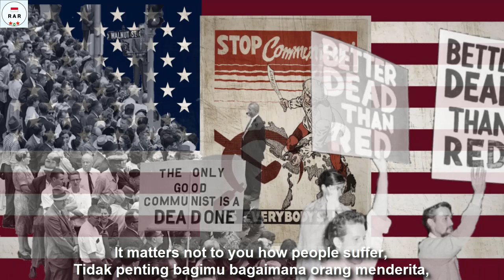Ain't I Right - US Anti Communist Song - With Lyrics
English :
In 1966, Robbins wrote and recorded Ain’t I Right, a song that takes aim at communists (“a bearded, bathless bunch”), protestors (“tramps”) and “two-faced politicians”. Robbins reportedly wanted Ain’t I Right released as a single but studio bosses refused, declaring it too provocative and far too political.

Indonesian :
Pada tahun 1966, Robbins menulis dan merekam Ain't I Right, sebuah lagu yang membidik komunis ("sekelompok berjanggut, tanpa mandi"), pemrotes ("gelandangan") dan "politisi bermuka dua". Robbins kabarnya menginginkan Ain't I Right dirilis sebagai singel tetapi bos studio menolak, menyatakan itu terlalu provokatif dan terlalu politis.